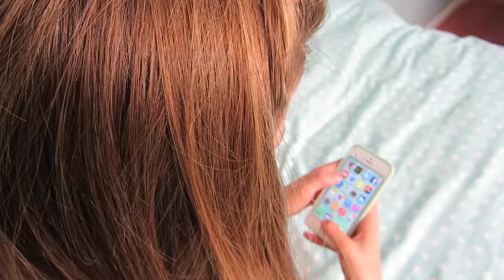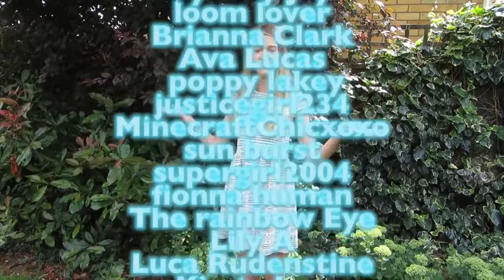Emily's Back To School Morning Routine!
Watch the video and tick the activities Emily does